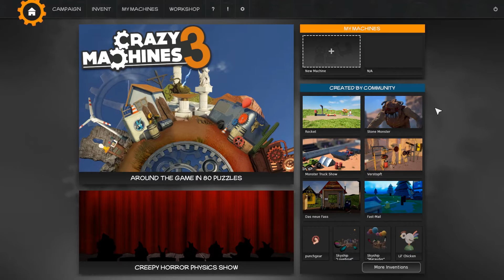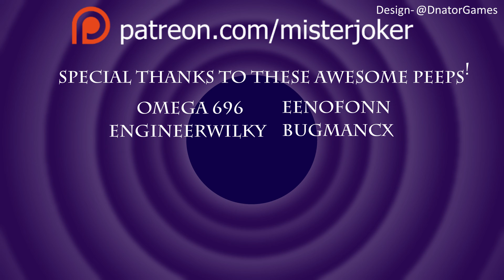Crazy Machines 3 Gameplay - 22 - Crazy Machines 3 Halloween Update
Welcome to Crazy Machines 3 Gameplay. Let's Play Crazy Machines 3 Halloween Update!

Wanna help more?

STREAMING SCHEDULE
Thursday Night! 10/10:30pm